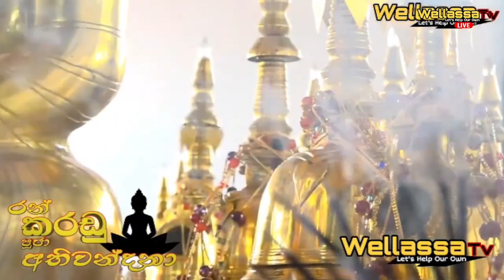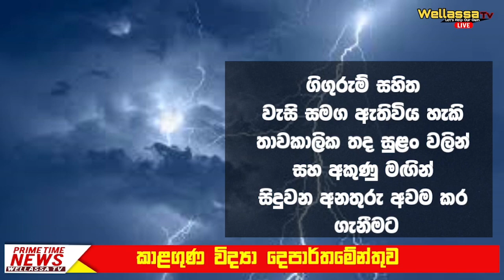WELLASSA TV PRIME TIME NEWS 14-08-2022